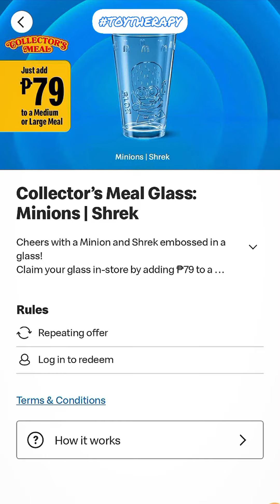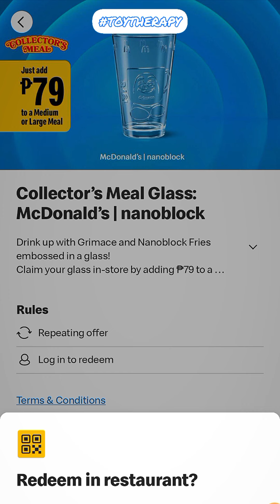Awesome First Look! @McDonald’s Collector's Meal Glass.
First Look! @McDonald’s Collector's Meal Glass. Sa McDo app muna sya available for one week.